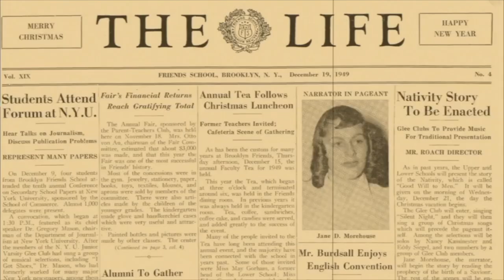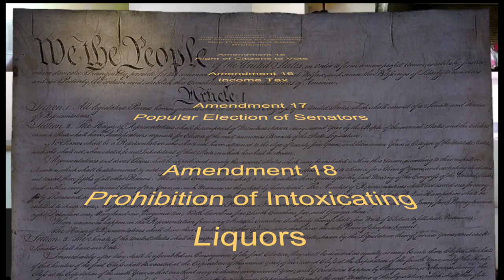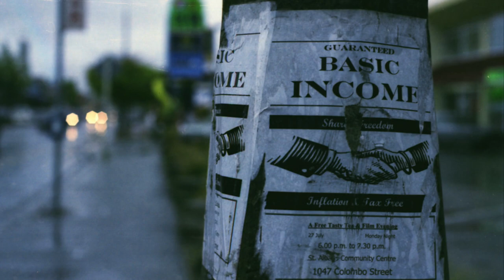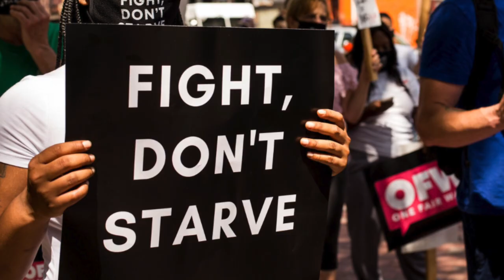The 28th Amendment Project (S5,E1)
The Life Season 5, Episode 1

If you could write the 28th amendment to the U.S. Constitution, what would it be?

BFS recently partnered with Brooklyn Public Library on the 28th Amendment Project, inviting Brooklynites to help draft the 28th amendment to the Constitution. On a virtual townhall for BFS 7th--12th graders as well as students from neighboring schools, attendees were given a voice to the most important issues facing our communities today. Ideas put forward during this town hall were sent to Framers, who will draft our Constitution’s next amendment. While the result will not be a legal document, the amendment will reflect the aspirations and will of the people.

Music
Videohelper

Special thanks to the BFS Advancement Office;  Emily Cowles, Karen Edelman, Anna Ferber, Peter Mackie,  Dan Altano